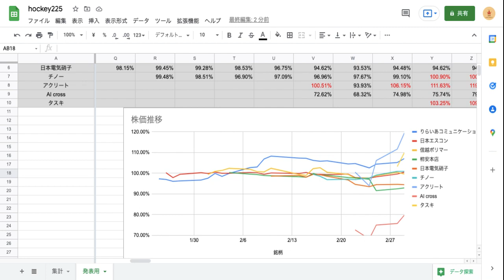【HOCKEY225】 今まで紹介した銘柄の株価推移の紹介(3/2)！ アクリート AIcorss がサイバーセキュリティ銘柄かも！？ SMSの二段階認証！？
もしかすると、この銘柄群（HOCKEY225）の中に、買い時銘柄があるかも！？

【お父さん手抜きチャンネル】
日々、忙しいお父さんのために、絵本の読み聞かせをアップしていきます！